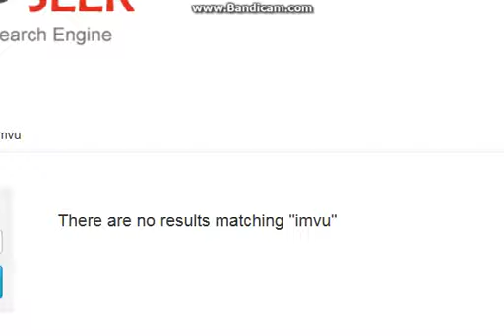4U check out my products on Click bank compliments of shopseek.ca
4U check out my products on Click bank compliments of shopseek.ca